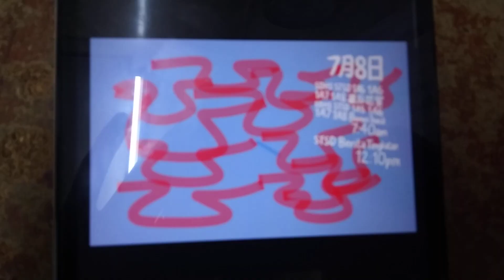Program Schedule (2022): Astro Tingkatan STSD SDHS